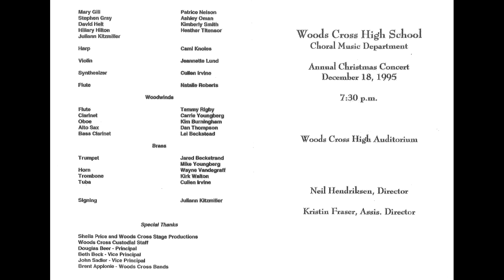WXHS 9596B Christmas 1995 Choir Concert 08 - The Little Drummer Boy (Men's Chorus)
Performed on 18 December 1995.
Choir teacher and conductor: Neil Hendriksen
Arranged by: Simeone

All audio is from a copy of the original live recording taken during the concert.  Scanned pictures are mostly yearbook photos.